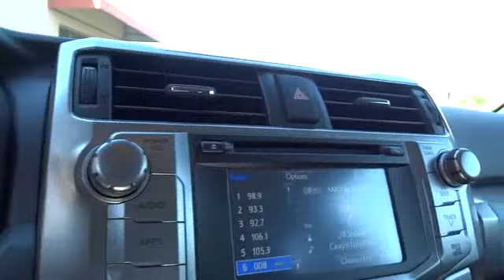2014 Toyota 4Runner San Francisco, Napa, Santa Rosa, Vallejo, Oakland, CA 2007467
2014 Toyota 4Runner SR5 - Stock#: 2007467 - VIN#: JTEBU5JR1E5190338